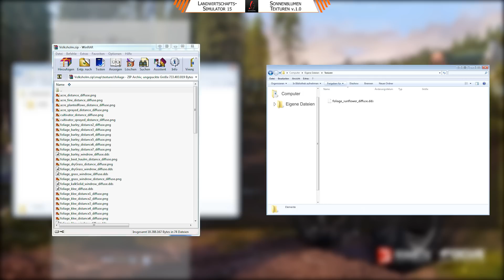LS15 Mod Vitrine - Texturen Sonnenblumen [de]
von: GIANTS Software
Modifikation: Texturen Sonnenblumen
Version: 1.0

Neue Texturen für Sonnenblumen welche auf Modmaps verbaut sind. Die Wachstumsstufen bauen nun aufeinander auf, die Sichtweite wurde deutlich erhöht.

Credits:
Geneborg - Produktion, Schnitt, Effekte
GIANTS - Spielszenen
Geneborg - Modifikation
D.Fontana - Kommentar